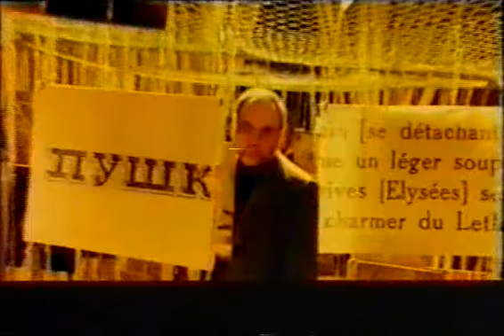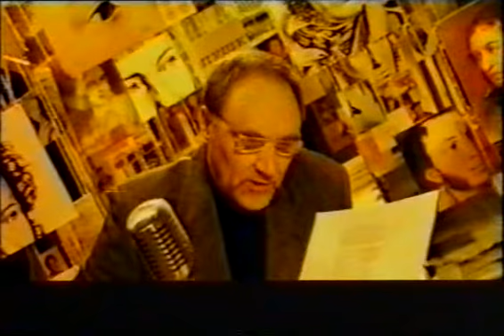А. Козлов в теле-проекте "Мой Пушкин".mp4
Алексей Козлов читает монолог царя Бориса из поэмы А.С. Пушкина "Борис Годунов"